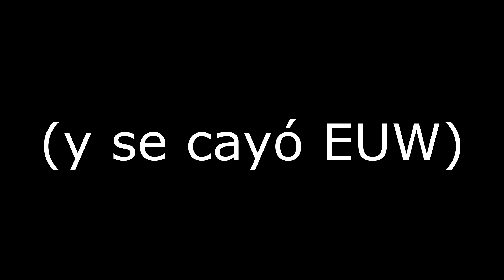VÓMITO PROYECTIL Y EL FINAL DE PARTIDA MÁS ÉPICO - Einoow Jota - League Of Legends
De esto que casi pierdes, el equipo enemigo son subs y tiran surrender... Y SE CAE EL SERVER XDDDD

Kog'Mawtralleta! :3

SÍGUEME  ( ͡° ͜ʖ ͡°)  y dale al sub y eso. O me meteré en tus rankeds a fedear.